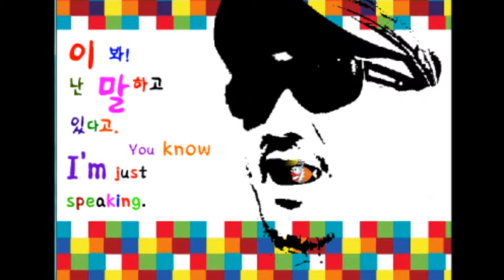693.Tendency(傾向경향)